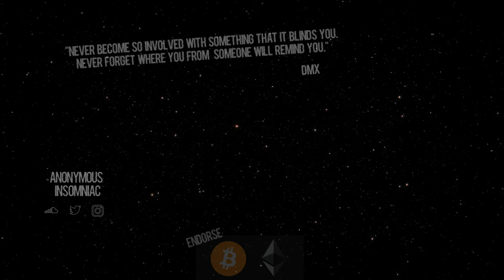eathn - uhh killa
bitcoin: 1HxM9R6yu967AcnmnssbM8iX9DGyjyQub9
ethereum: 0x429Fd9A878A547393Deb4a0fBb88dCa90cA7EEeA